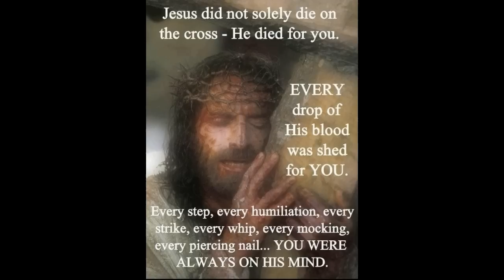bar bar baha lahu yesu ka jesus song Easter Geet 2020 HD Christian Song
muhammad ali geet

ghulam abbas geet

pastor francis feroz geet

shoukat fazal geet

pastor anwar fazal geet

issac tv geet

pastor javed masih geet

ernest mall geet

subhash gill geet

obaid sadiq geet